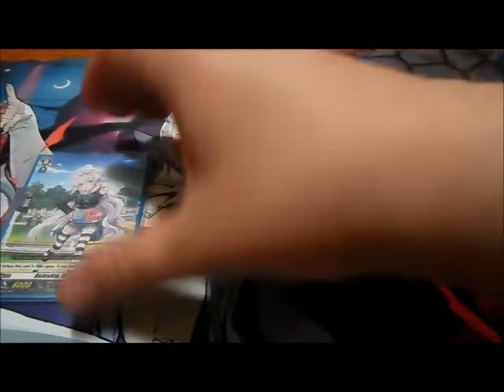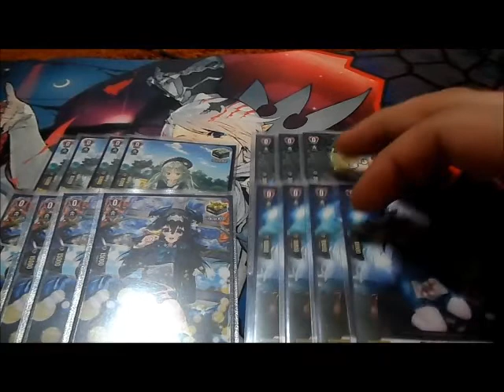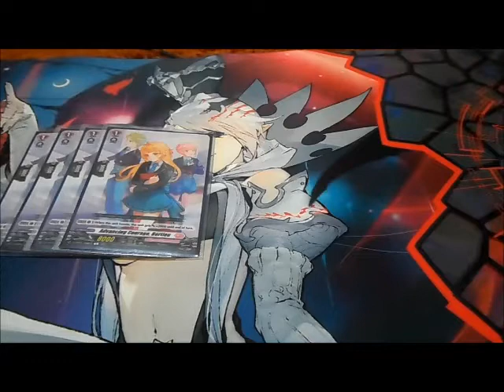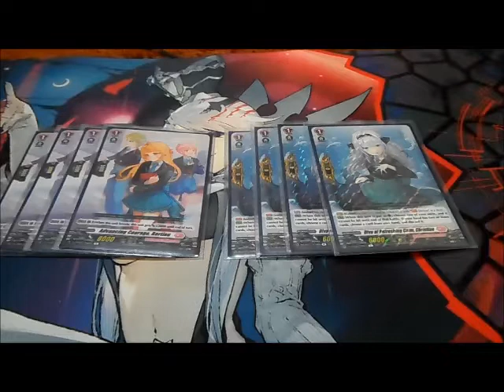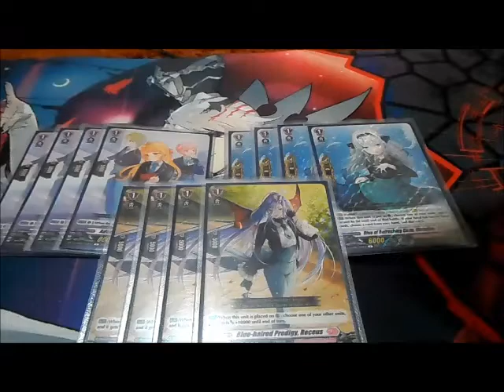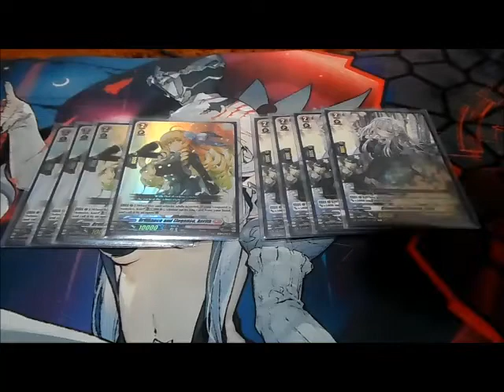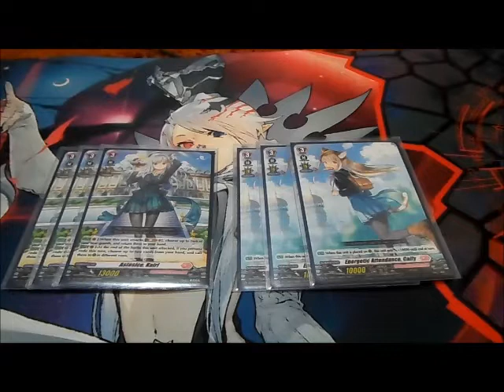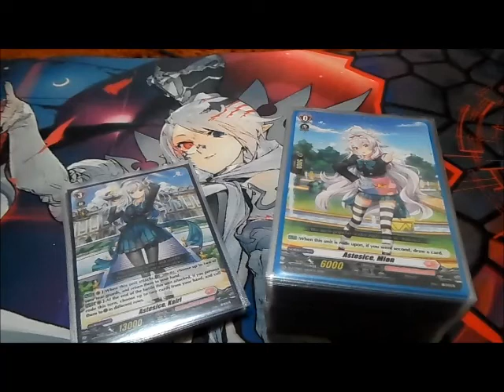CFV Deck Profile: Astesice, Kairi (B-Series) 5-18-22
This is a Budget Deck Profile featuring the Lyrical Monasterio Nation using the Kairi/Mermaid Series.

DECKLIST: 50

Astesice, Mion x1 (Starting Vanguard) ($.25-$.26)
Astesice, Nanami x1 (Grade 1) ($.04-$.16)
Astesice, Kiyora x1 (Grade 2) ($.04-$.17)
Astesice, Kairi x1 (Grade 3) ($.60-$1.00)

GRADE 0:16
Astesice, Kanami x4 (Heal) ($.60-$.72)
Glutton, Nora x4 (Critical) ($1.80-$3.20)
Grinning Dragon Scale, Llse x4 ($1.80-$3.20)
Knowledge as Power, Saskia x3 (Draw) ($.72-$.84)
Mysterious Twins, Romia & Rumia x1 ( $.15-$.31)

Advancing Courage, Bertieu x4 ($.20-$.56)
Blue-Haired Prodigy, Receus x4 ($.56-$.76)
Diva of Refreshing Calm, Christine x4 (Perfect Guard) ($1.00-$1.08)

Blooming Season, Rudi x4 ($.20-$.48)
Brilliance and Elegance, Aerith x4 ($1.16-$2.04)
Charming Style, Tsetsilia x4 ($.20-$.56)

Astesice, Kairi x3 ($.60-$1.00)
Energetic Attendance, Calfy x3 ($.09-$.36)

LOW PRICE: $10.01
MARKET PRICE: $16.70